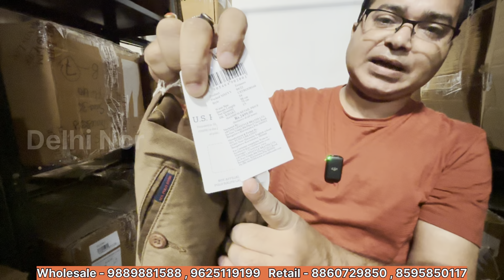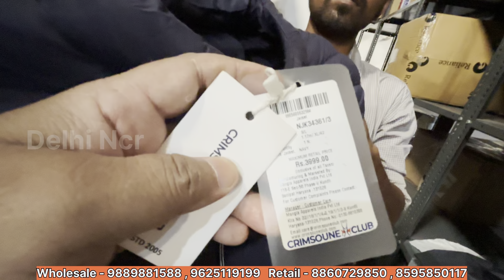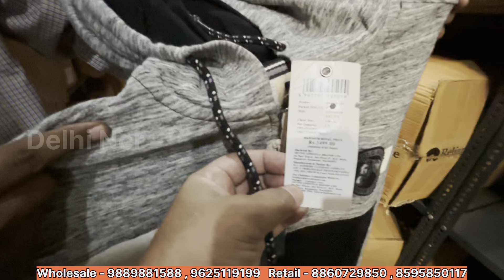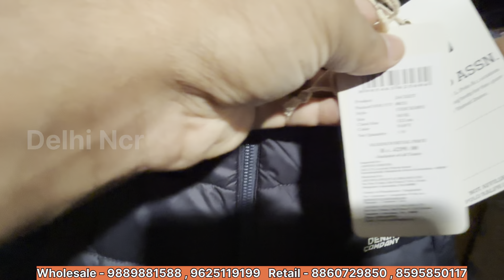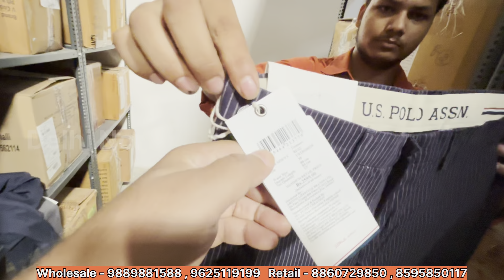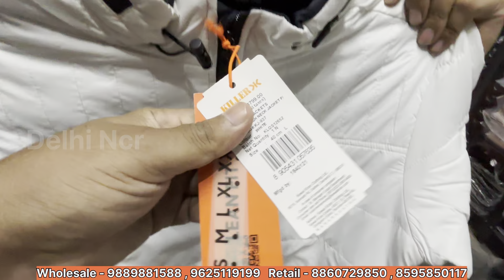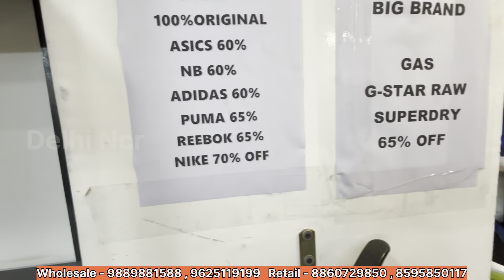100% Original Shoes 👟 Clothes | Wholesale Warehouse | Export Surplus Clothes | Tushita Clothing co.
100% Original Clothes | Wholesale Warehouse | Export Surplus Clothes | Tushita Clothing co. dwarka#exportsurplus

Topics Covered

Export surplus

Warehouse surplus

Surplus warehouse

Original clothes

Branded clothes

Wholesale clothes original clothes in wholesale.

original branded surplus shoes original store articles

branded garments with brand bill wholesale garments with brand bill

Cheapest Export Surplus Branded clothes branded garments wholesalers in delhi,

branded garments stock lot suppliers, branded garments warehouse,

branded garments wholesale market, cheapest export surplus branded garments delhi,

erode branded garments wholesale, branded export surplus garments wholesalers in delhi tagore garden export surplus wholesale garments wholesale market

mens branded garments wholesale market, branded surplus garments,

branded surplus garments wholesale export surplus garments wholesale

export surplus warehouse export surplus original garments

Tagore garden export surplus surplus garments wholesaler

branded jeans in wholesale

Export surplus
Export surplus warehouse
Warehouse surplus
Surplus warehouse
Original clothes
Cheapest branded clothes
Branded clothes
Wholesale clothes
अपने बिजनेस की वीडियो बनवाने के लिये